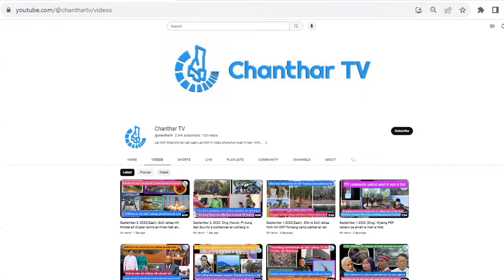July 2 zaan thawngpang: Tedim ah a puak lo mi bomb. Mandalay PDF nih camp 8 an lak.